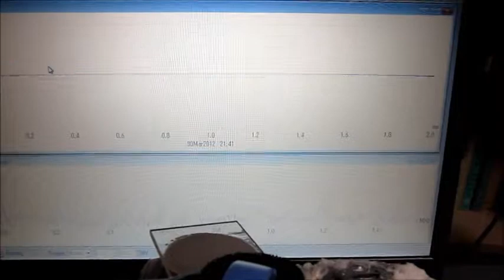超音波プローブ実験（表面検査技術） Ultrasonic probe experiment